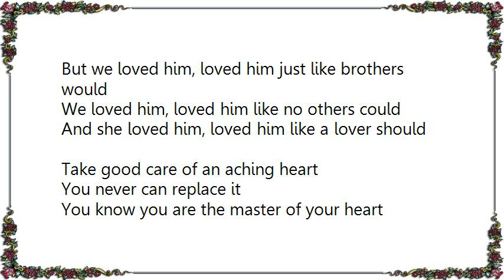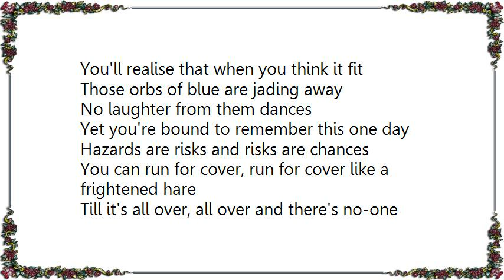Fairport Convention - Stranger to Himself Lyrics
[Lyrics Fairport Convention - Stranger to Himself]
He was a stranger to himself
A spy in his own camp
And his money was his health
All thrown to the dust by his very own hand

Yet his beauty lingered still
Beyond the draining of the sand
But greener was the other side of the hill
Richer was the other man's land

But we loved him, loved him just like brothers would
We loved him, loved him like no others could
And she loved him, loved him like a lover should
Take good care of an aching heart

You never can replace it
You know you are the master of your heart
You'll realise that when you think it fit
Those orbs of blue are jading away

No laughter from them dances
Yet you're bound to remember this one day
Hazards are risks and risks are chances
You can run for cover, run for cover like a frightened hare

Till it's all over, all over and there's no-one there
'Cause you daren't discover, daren't discover that we really care